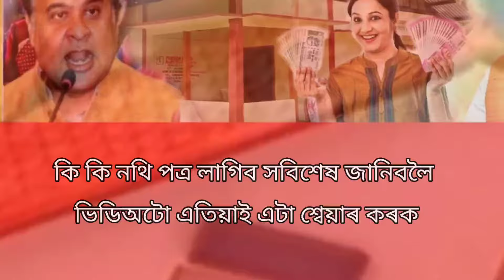পকী ঘৰ নথকা সকলোৱে পাব এখনকৈ চৰকাৰী ঘৰ। কেনেকৈ আৱেদন কৰিব? কি কি নথি লাগিব চাওঁক। PMAY House Apply